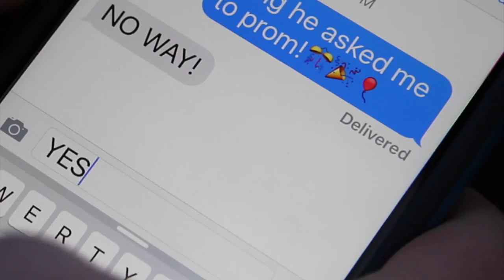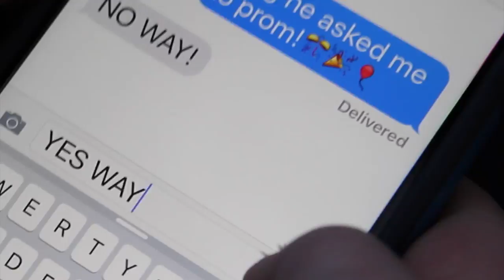It's Your Life